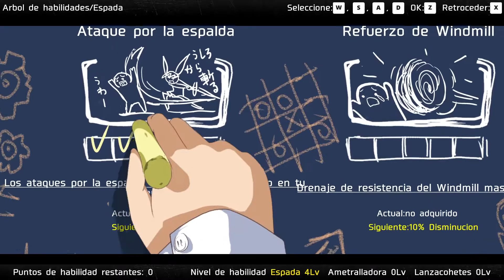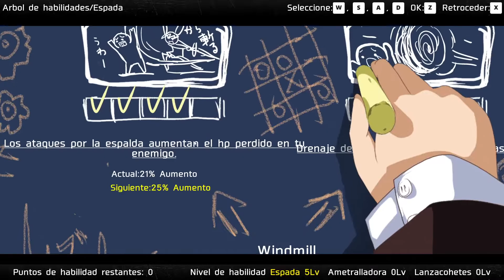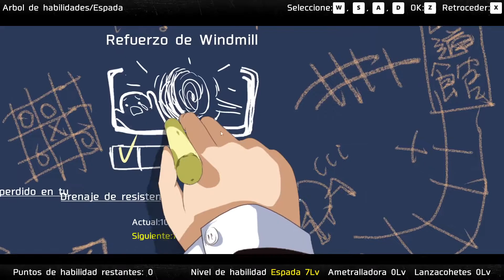DEAD OR SCHOOL || GAMEPLAY ESPAÑOL || #3 LA SUPERFICIE NO ES SEGURA.. AUN